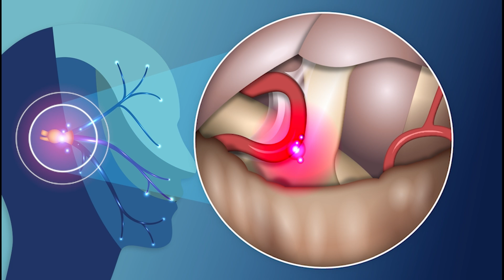Treating "the most painful neurological condition known to man"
What began as a buzzing sensation on the side of Michelle Kupé's face soon took over her entire life, as the pain from trigeminal neuralgia made it hard to brush her teeth or even go outside. Here, Michelle and her neurosurgeon Dr. Adam Sachs talk about the cutting-edge surgery that put her on the road to recovery.
From the compassion of our people to the relentless pursuit of new discoveries, The Ottawa Hospital never stops seeking solutions to the most complex healthcare challenges.